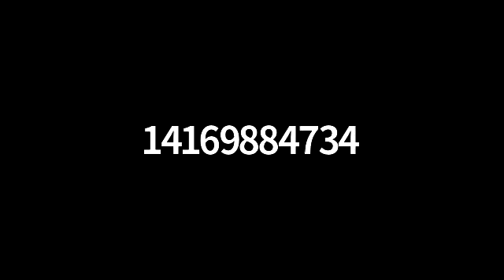Rabbi Rothman in Conversation With Rabbi Skobac of Jews for Judaism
Rabbi Rothman from the Aish Thornhill Community Shul (ATCS) in conversation with Rabbi Michael Skobac from Jews for Judaism Canada.